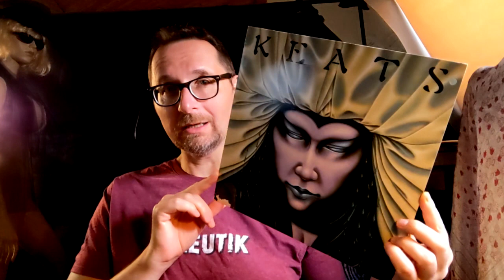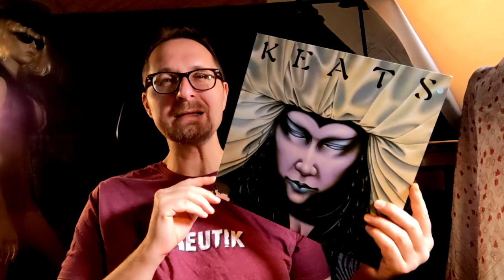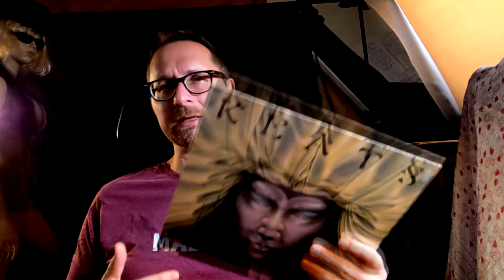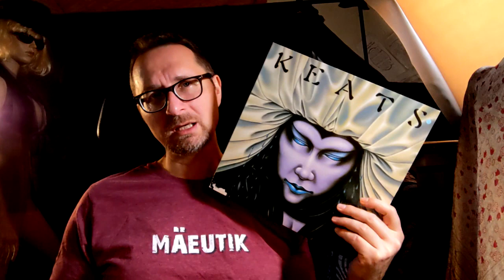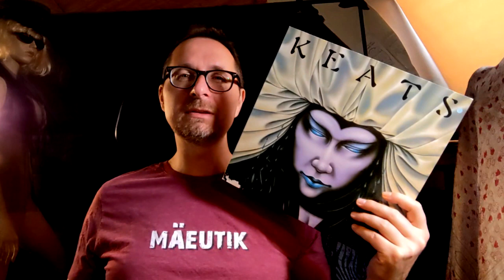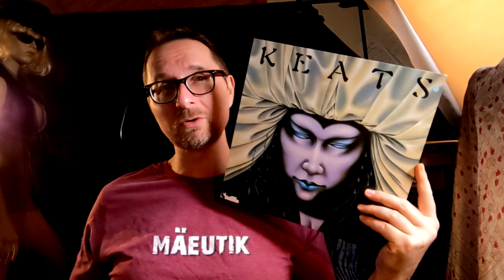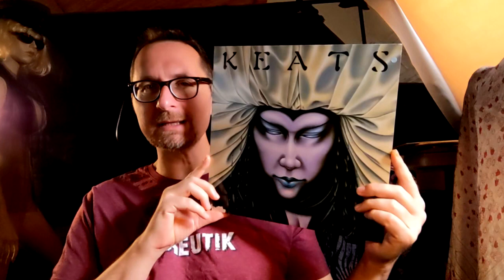Alben|Revue 077: Keats: "Keats" (1984)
In diesem Video geht es um die Band Keats und ihr gleichnamiges und unterschätztes Album, das als ein gültiger Spin-Off zu The Alan Parsons Project rezipiert werden kann.